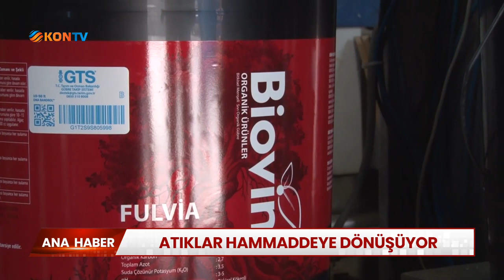Atıklar ham maddeye dönüşüyor